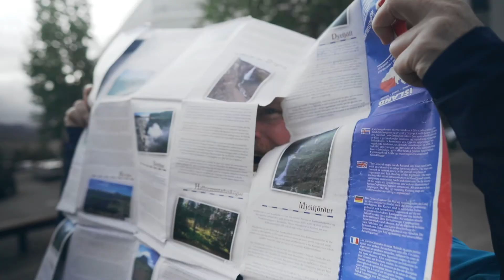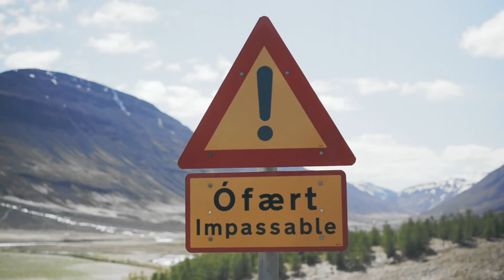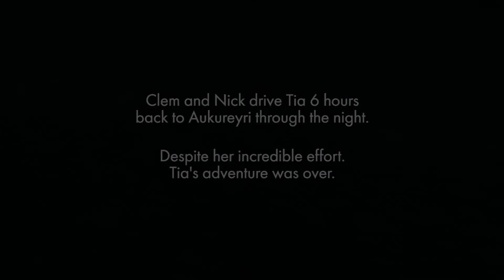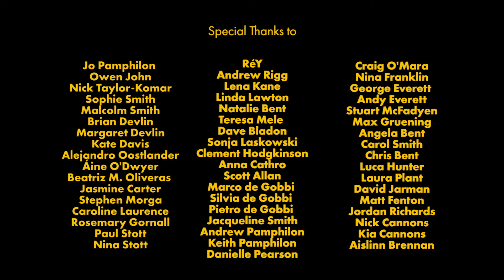THE GREAT NORSE RUN 2019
Danny leads a bunch of mates on an adventure of a lifetime!

A film by Wild
Edited and filmed by Tom Baker